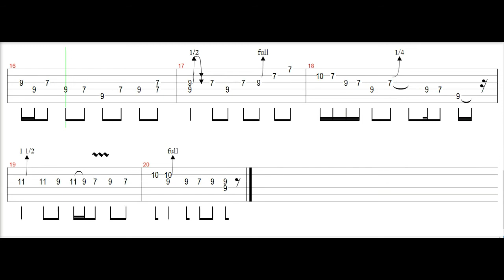Kenny Wayne Shepherd - Never Looking Back solo tab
Solo (2:13)